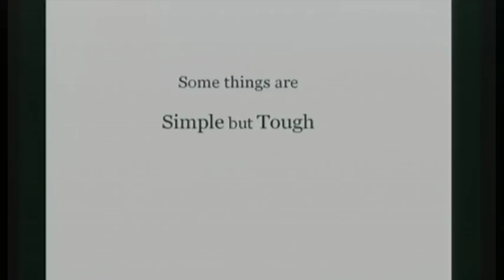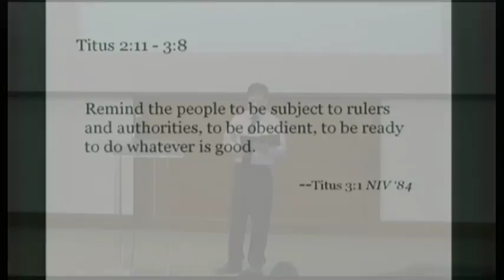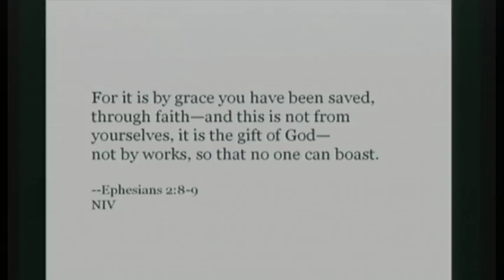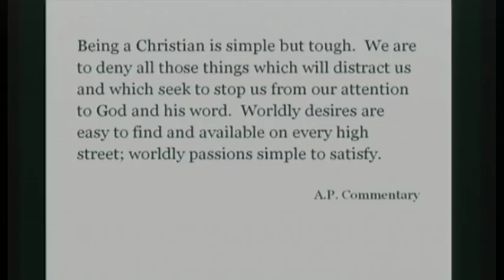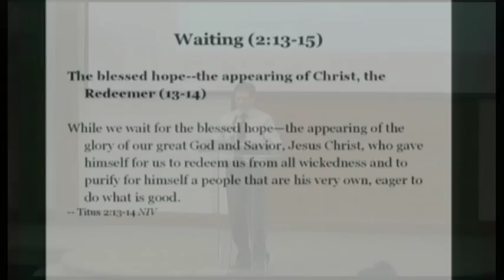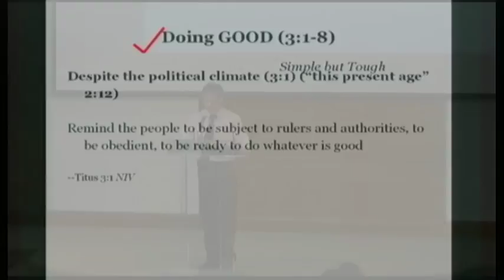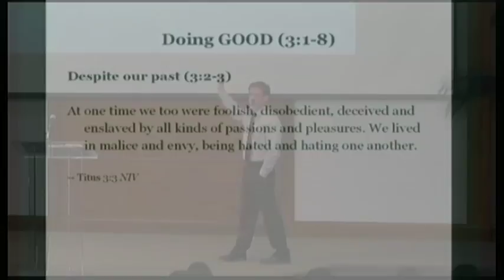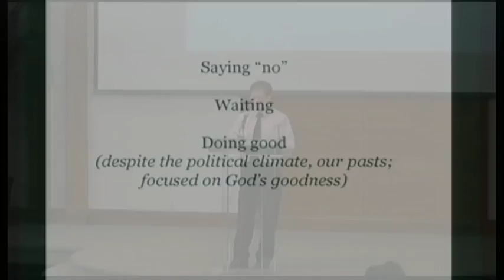2016-11-13-AM-STEVE POWERS-SIMPLE BUT TOUGH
Simple but Tough by Steve Powers at the Northside Church of Christ in Harrison, Arkansas on July 21, 2015.